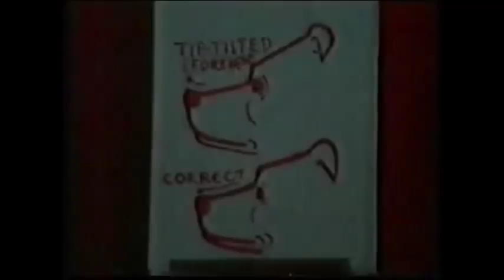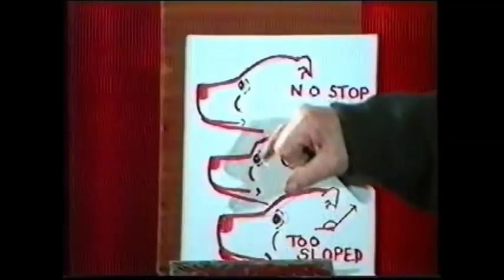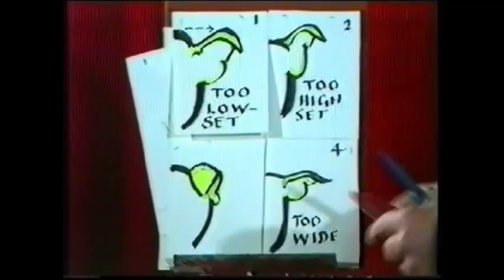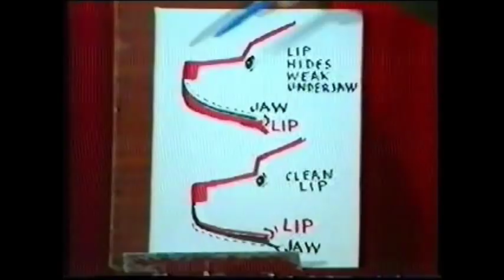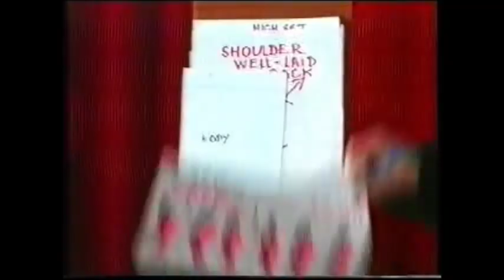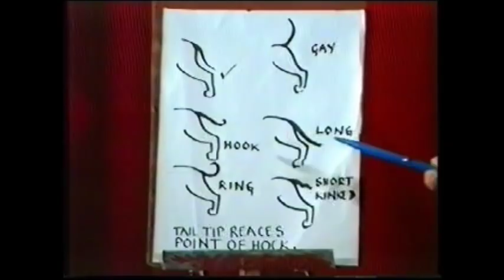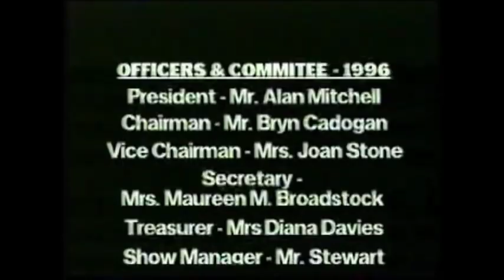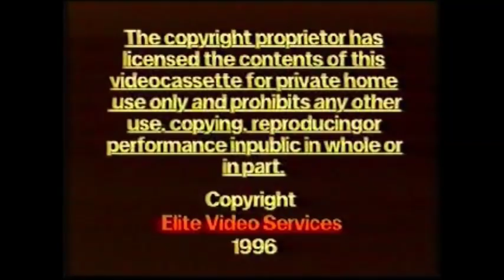Western SBTC Introduction to the Staffordshire Bull Terrier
Western SBTC Introduction to the Staffordshire Bull Terrier by Alan Mitchell (Hoplite).